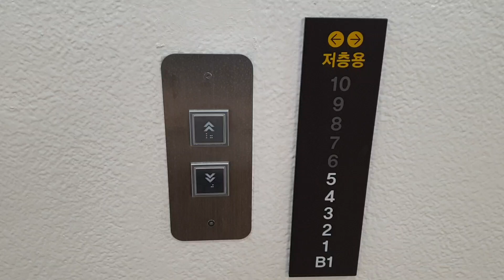서울고속버스터미널 B1~5층 운행용 교체(대차)후 티센크루프엘리베이터(티케이엘리베이터) 탑사기(2021.06.11 촬영)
1~10층 운행용 상승개폐형 자동차용 3대짜리는 1981년식 EF(BUILACE A, ビルエースA, 2000kg, 60m/min으로 추정)이며, 이 구간은 전부 독립운행하는데 운행휴지된 상태입니다.
{카내부에서 층버튼을 누를 경우 해당 목적층 외부문짝 위쪽 정사각형 신호등 2개에 '주 의'라는 글자가 점등됨과 동시에 가운데 마름모 모양 스피커에서 '에에에엥~'하면서 부저(사이렌)가 울리는 방식이며,
외부운전반+외부층표시기 일체형의 맨위 부분에는 '사용중'이라는 글자가 점등되는 방식으로 알고 있습니다.}

메인구간에서의 B1~5층 운행용 4대짜리(2대씩 연동운행합니다.)랑 B1,1,3~10층 운행용 4대짜리(장애인용호기랑 그 옆호기는 독립운행하고 나머지는 2대연동운행합니다.)는
1981년 1월식 GD(BUILACE A, ビルエースA, 105m/min)을 운용하였다가
2019년 가을 티센크루프(티케이) META-R2로 교체(대차)되었으며,

또다른 메인구간 B1,1,3~10층 운행용 4대짜리(장애인용호기랑 그 옆호기는 독립운행하고 나머지는 2대연동운행합니다.)는 2012년 8~9월식 티센크루프(티케이) TK-50P3으로 교체(대차)되어 있습니다.

건물 양쪽 끄트머리에 위치한 1,5~8,10층 운행용을 비롯한 일방개폐형 전망용구간 1대짜리는
1981년 1월식 DP(BUILACE P, ビルエースP, 60m/min)에서 1994~1995년식으로 추정되는 VVAC로 1차 조기리모델링되어 있었으나 2016년 7~8월식 티센크루프(티케이) TK-50G로 2차교체(대차)된 것입니다.

그외 건물 양쪽 끄트머리에 있는 1~10층 운행용 비상용(소방구조용)구간은 1981년식 GD(BUILACE A, ビルエースA, 105m/min)에서 2019년 9~10월 전후로 티센크루프(티케이) META-R2로 교체(대차)되었으며,
옆에 있는 B1~10층 운행용 일방개폐형 화물용구간은 1981년식 신영전기(미쓰비시) AC-2(ELEPET, エレペット, 2000kg 30인승, 60m/min)에서 2011년식 삼일엘텍으로 1차 리모델링되었다가 2023년식 OTIS(SIGMA) ACD4MRGM1(1600kg 21인승, 90m/min)로 2차교체(대차)되었다고 합니다.

B1층은 다이소/커피숍/식당/한가람문구센터/고속터미널역(3,7,9호선) 및 신세계백화점 강남점&센트럴시티 연결통로, 1층은 매점/매표소/고속버스(경부선/영동선) 승강장, 2~4층은 의류매장, 5층은 신세계그룹 유통부문 본사, 8층은 고속버스회사 사무실, 10층은 옥상 등이 있습니다.

2019 Thyssenkrupp(TKE) Traction Elevator(after replacement) at Seoul Express Bus Terminal, South Korea.